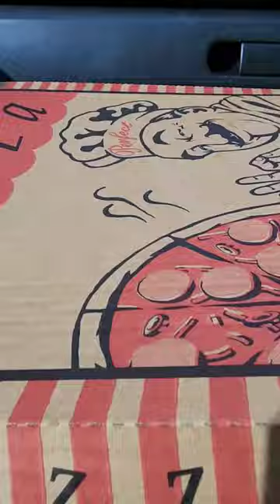ASMR SEAFOOD PIZZA